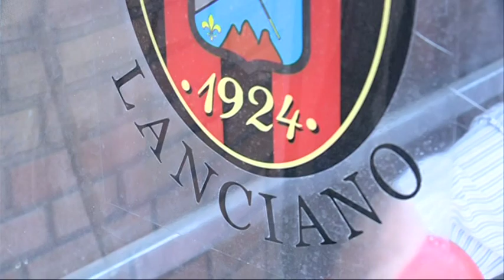Lanciano. Preso Agazzi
Molto attiva sul mercato la Virtus Lanciano. Il sodalizio frentano ha infatti chiuso per il ventenne Bruno Petkovic. Intanto la squadra prosegue la preparazione al Biondi, prima di trasferirsi a Roccaraso